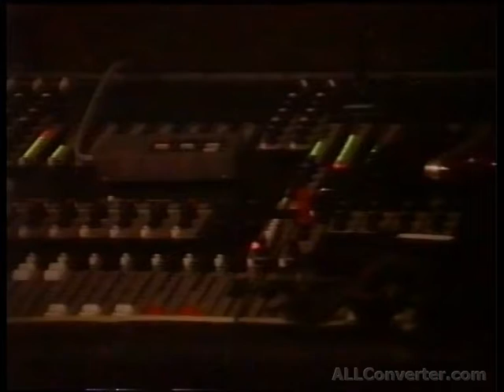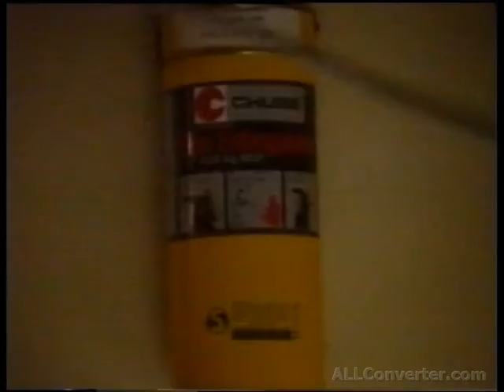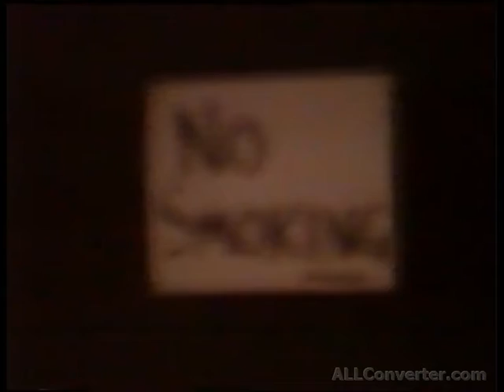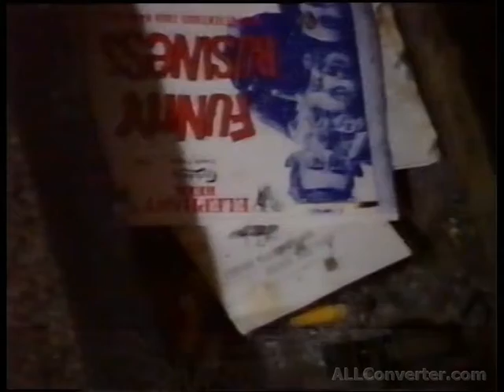3guesses audio accesss